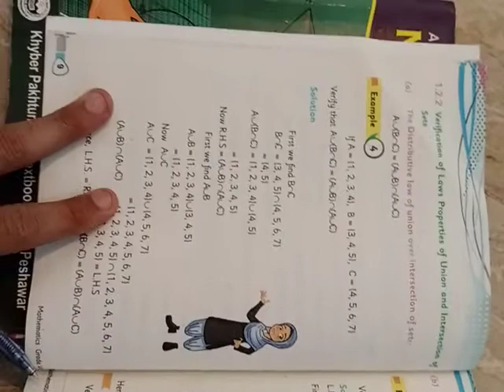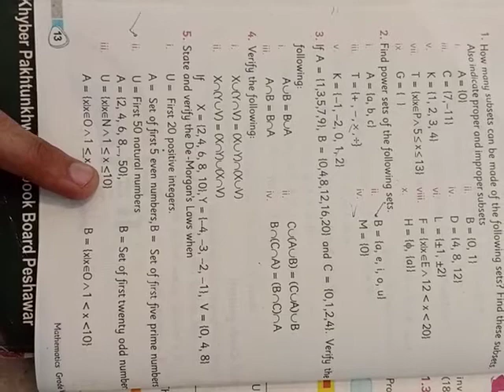Class:7th- Exercise 1.1 last question